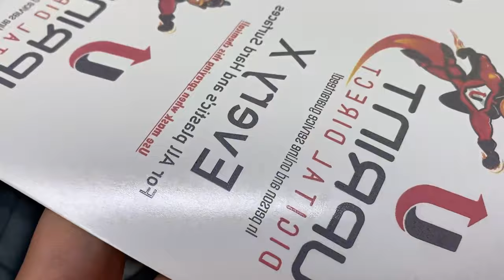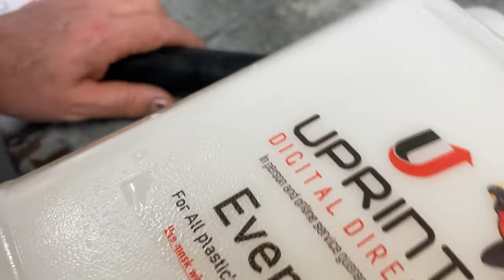Chemical Transfer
Transfer with ease using our Every X chemical!

You will need the following:
- U-Print Modified White toner printer(Only sold through U-Print)
- Marine Paper(Manufactired for U-Print)
- Every X chemical( Manufactured for U-Print)
- Activator (Manufactured for U-Print)
- Spray gun and compressor
- Extraction Box, Extraction fan and ducting.
- Heat gun